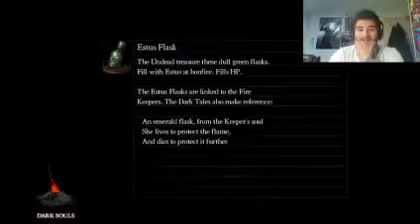Dark Souls 1 #17: Mistakes & Accomplishments!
Hello and welcome to the desktop where all the magic happens!
This Is Dark Souls Prepare to Die Edition!
Dark Souls is a Rogue like mid evil fantasy combat RPG at its core, with TONS of hidden story with each item we pick up!
In other news SAD LLAMA loves you but it is not this llama!
Buh Bye!